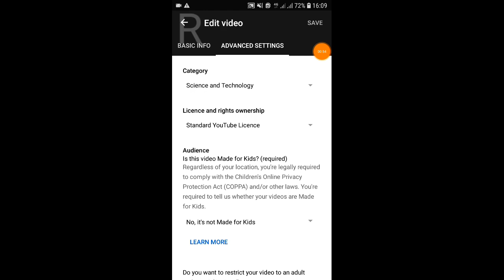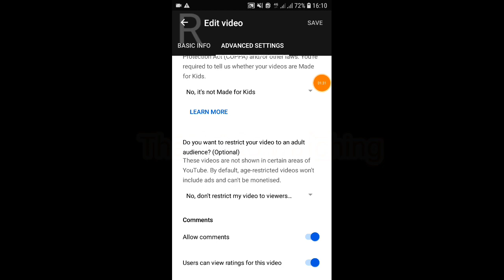How to setting coppa in your YouTube video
it is a very easy process of coppa children setting in your youtube video. we can learn it easily and setting coppa children in your video by watching this video.

আমার এই ভিডিও মূলত আপনাদের জন্য তৈরি করেছি। আপনারা এই ভিডিওটি দেখার মাধ্যমে জানতে পারবেন, কি ভাবে আপনারদের তৈরিকৃত ভিডিওতে (COPPA CHILDREN) সেটিং দিতে হয়। সেটি শিখতে পারবেন। আমার ভিডিওটি যদি কোন উপকারে আসে তবে দয়া করে আমার চ্যানেনটি সাবস্ক্রাব লাইক এবং কমেন্ট করতে ভুলবেন না।